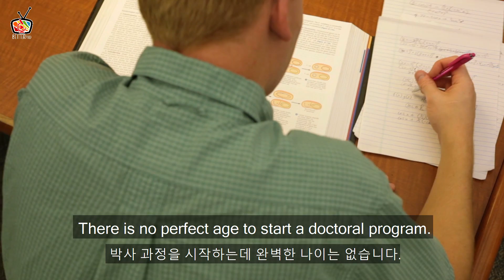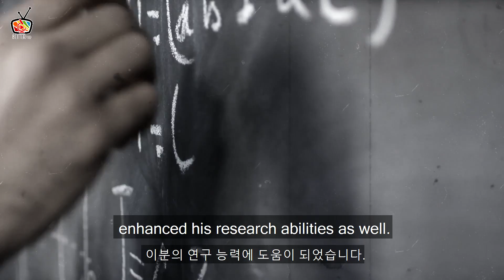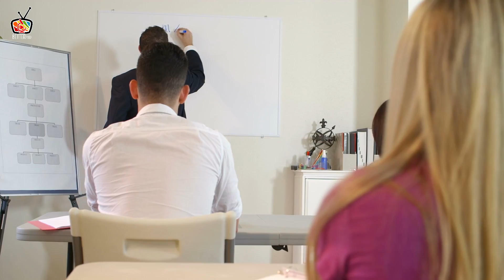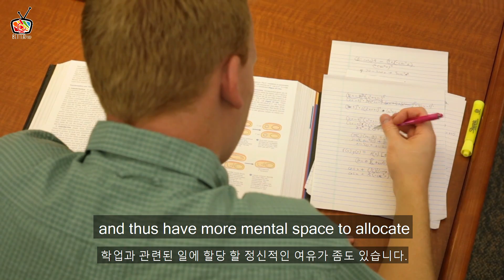BEST AGE TO GET a PHD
Are you asking yourself, “Am I too young or too old to start a PhD program?” The answer is: no. If you’re apprehensive about pursuing a PhD program because of your age, there are factors that can hinder or support your progress.

In this video, I will make some comparisons between starting a PhD program straight from an undergrad program and diving into it at a riper age.